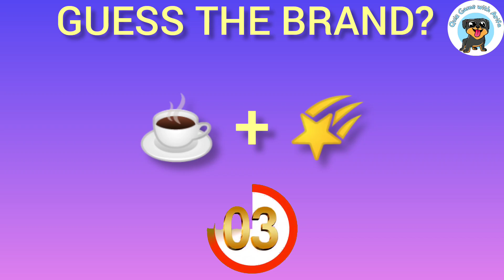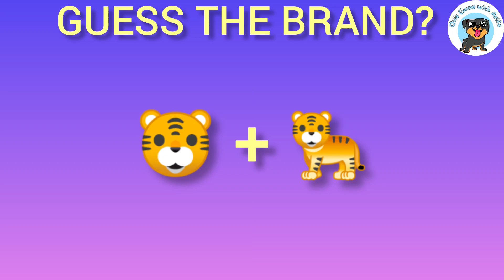Guess The Brand? |Quiz Game with Arifa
Guess the Quiz Game by Emoji" is an interactive game where participants are challenged to guess the names of various quiz games or trivia genres represented by emoji combinations. In this game, participants will be presented with a series of emojis that symbolize a particular quiz game or trivia category. They have to analyze the emojis and come up with the correct name of the quiz game or trivia genre.

The emojis used in the game can represent various aspects related to the quiz game, such as question marks, answer options, timers, buzzer sounds, or even specific categories like history, movies, sports, and more. The participants need to decipher the emojis and think critically to identify the corresponding quiz game or trivia genre.

The game can be played individually or in groups, with participants taking turns guessing the correct answer. It not only tests the players' knowledge and ability to decode the emojis but also adds an element of fun and excitement as they try to come up with the right answers.

"Guess the Quiz Game by Emoji" is a creative and engaging way to challenge participants' familiarity with different quiz games and trivia genres, while also incorporating the visual appeal and universal language of emojis. It can be enjoyed by people of all ages and can be customized to include various types of quiz games and trivia categories.

Get ready to decode the emojis and have a blast playing "Guess the Quiz Game by Emoji"!